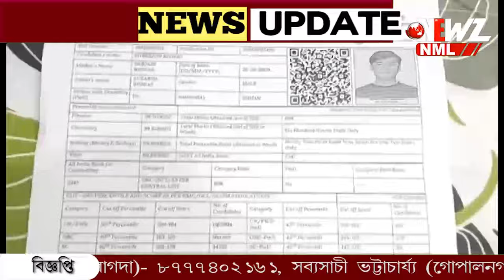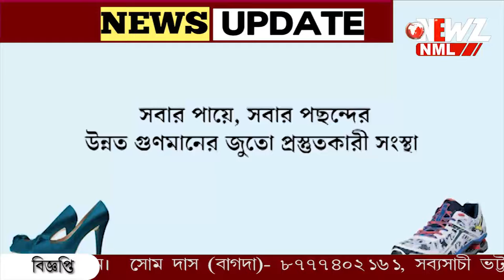NEET এ নজর কাড়া সাফল্য বনগাঁর ছেলে সৃজনের।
NEET এ নজর কাড়া সাফল্য বনগাঁর ছেলে সৃজনের। ডাক্তার হয়ে ছেলে অসহায় মানুষের পাশে দাঁড়াক চাইছেন বাবা-মা সহ গোটা পরিবার। ‌